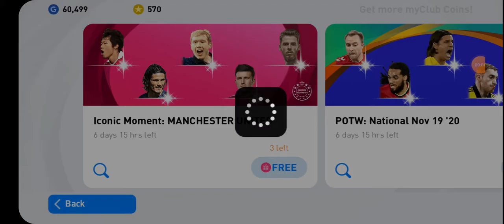Manchester United Iconic Moments Pack Opening in Pes 2021 Mobile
Iconic Moments Manchester United pack opening in Pes 2021 Mobile